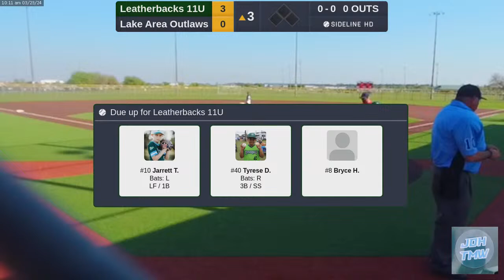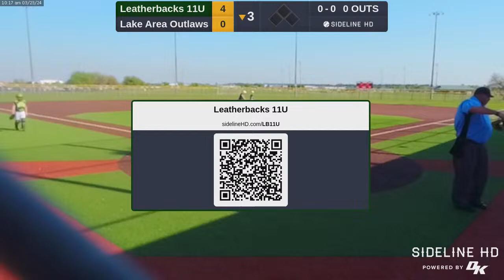Leatherbacks 11U vs 11U Lake Area Outlaws (2024.03.23)